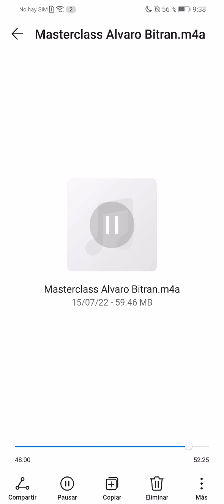Masterclass Alvaro Bitran